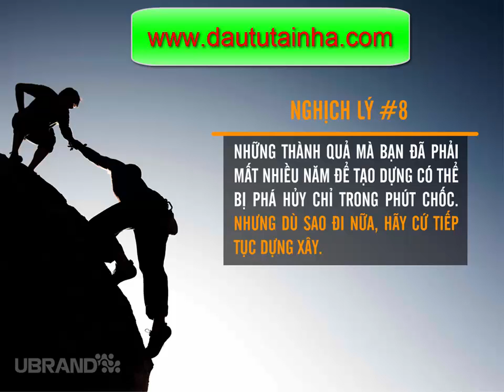[ TƯ DUY LÀM GIÀU ] 10 Nghịch Lí Cuộc Sống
►Giúp bạn có thể kiếm thu nhập bình quân trên 50USD/ngày :
XEM TRỌN BỘ DANH SÁCH PHÁT :
2. Review SÁCH KINH DOANH
3. [SƠN FOREX] - ĐÀO TẠO ĐẦU TƯ FOREX :
4. ĐẦU TƯ THÔNG MINH
5. Chiến Lược Giao Dịch Forex
6. Tư duy làm giàu